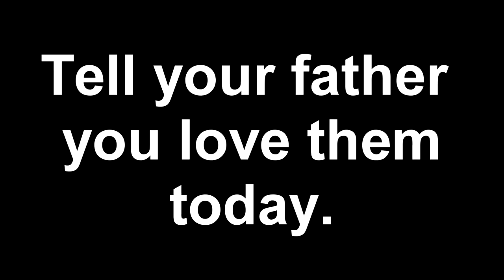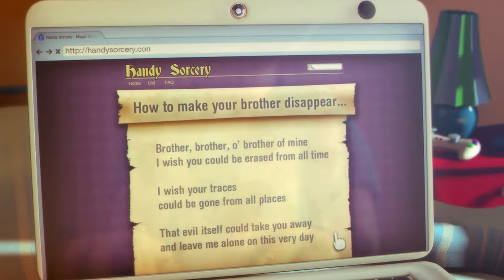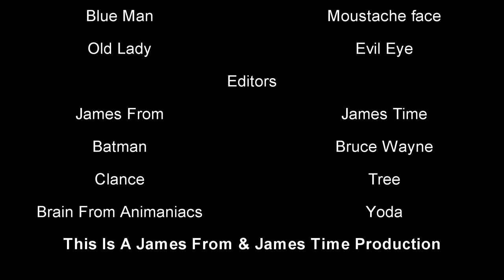Jamestime Max And The Curse Of Brotherhood but Max is a freaking ninja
James makes Max a Ninja.